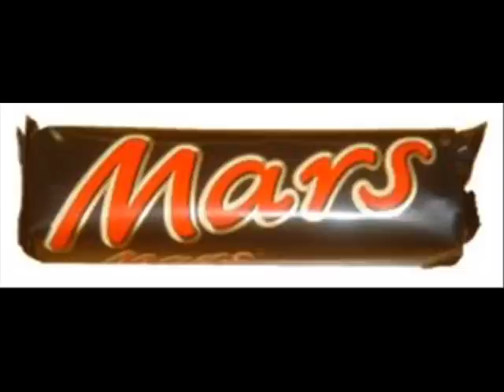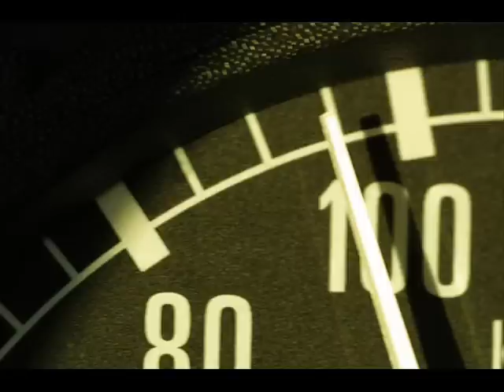Warning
Patrick groulx song